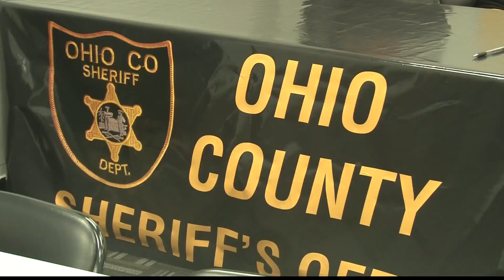Body cameras may be on the way for Ohio County deputies